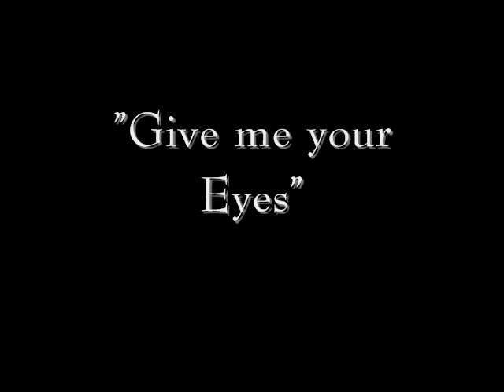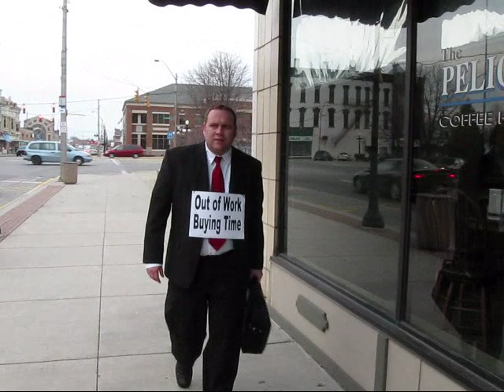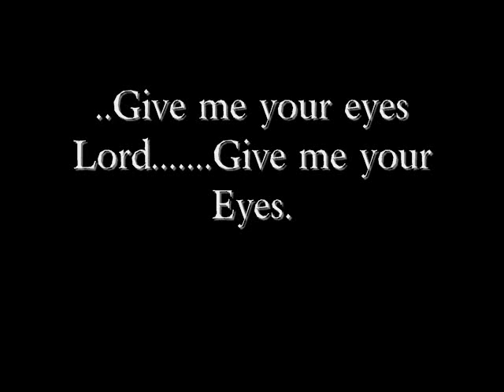"Give me your Eyes" Video - A Juan Camacho Jr. Production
This is a video we have made that follows along with the lyrics to "Give me your Eyes". Have we ever thought about looking at the world in a different perspective. Looking at people in a different way. Looking at individuals the way God looks at them, through God's eyes. What would we see? How would we feel? Would something inside of us change?
Video made by Youth on the Rock from in Ohio. Song sung by Brandon Heath.